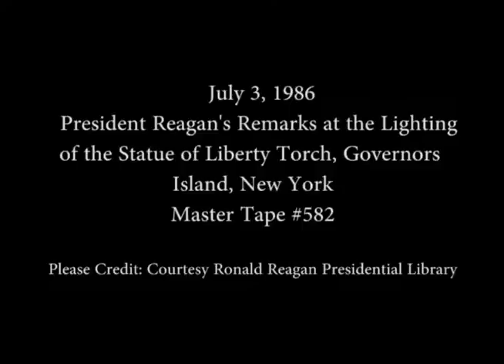President Reagan's Remarks at the Statue of Liberty on Governors Island, New York, July 3, 1986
Full Title: President Reagan's Remarks on the Lighting of the Torch of the Statue of Liberty on Governors Island, New York on July 3, 1986

Access Restriction(s):Unrestricted
Use Restriction(s):Unrestricted